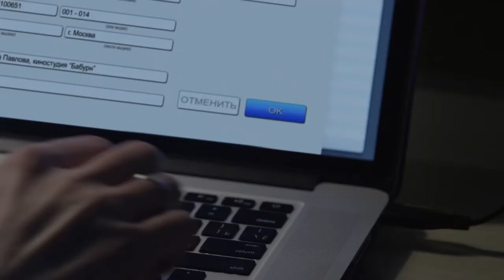А вы уверены, что знаете, куда уходят ваши персональные данные?